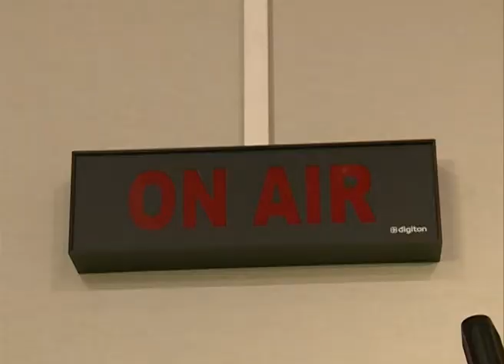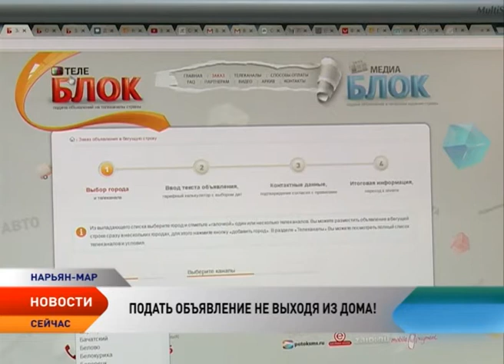Ненецкая ТРК предлагает воспользоваться сервисом мгновенной подачи объявлений «ТелеБлок»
Просто и удобно! Теперь подать объявление в бегущую строку телеканала «Север» или в эфир станции «Дорожное радио — Нарьян-Мар FM» можно не выходя из дома! Для этого необходимо воспользоваться сервисом мгновенной подачи объявлений «ТелеБлок» в сети Интернет. О том, как это работает, смотрите в сюжете.